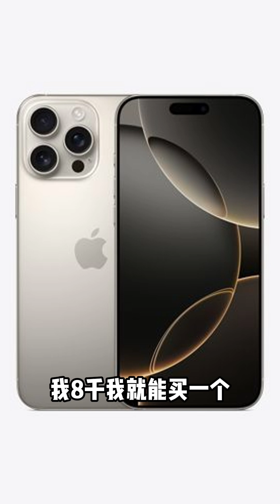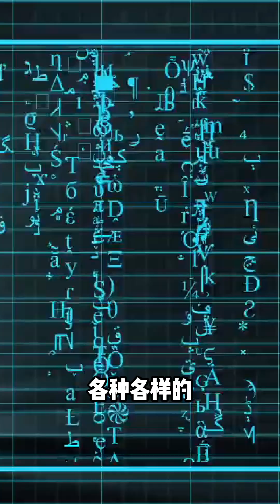苹果还是华为？外行看热闹，内行看门道